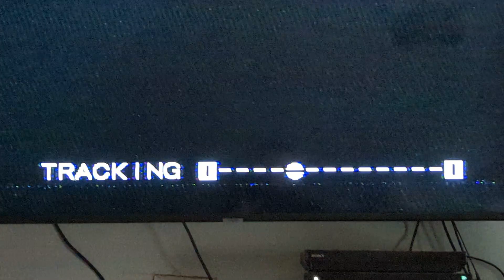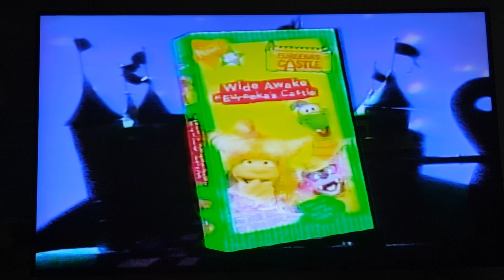Opening Previews To Gullah Gullah Island: Play Along with Binyah and Friends 1996 VHS